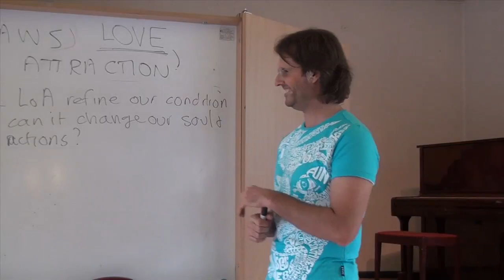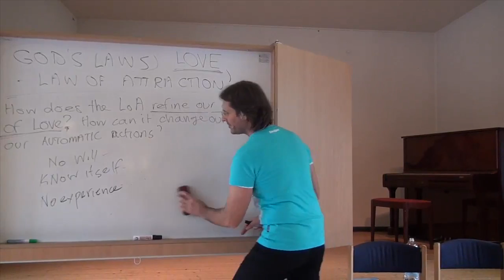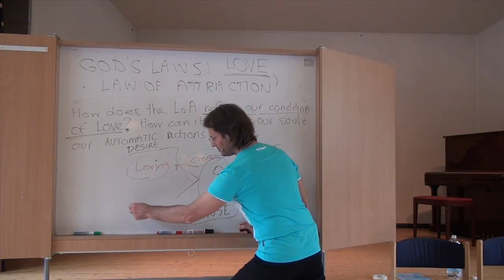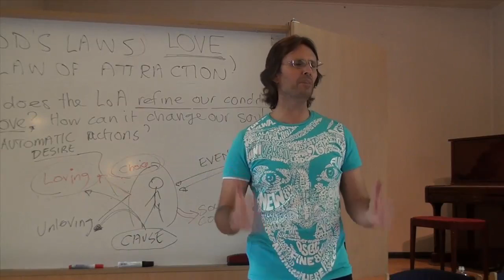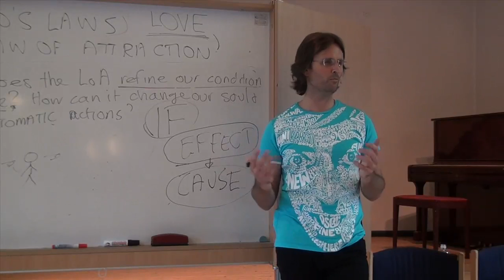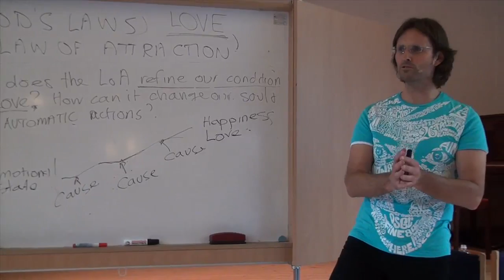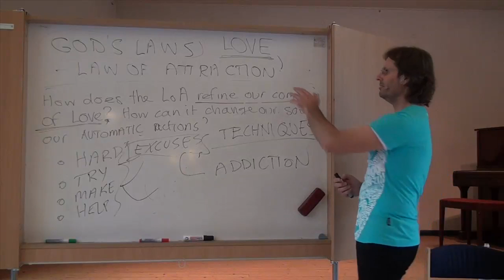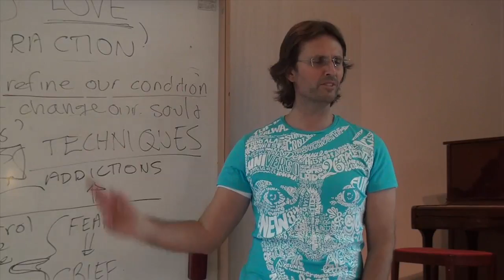20120707 God's Laws - Law Of Attraction S1P2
Presented in Gothenburg, Sweden on 7th July 2012.
Jesus presents information regarding God's Law of Attraction. A discussion about how the Law of Attraction operates upon the human soul in order to help the soul into a condition of Love. Session 1 part 2 of a multi-session discussion.